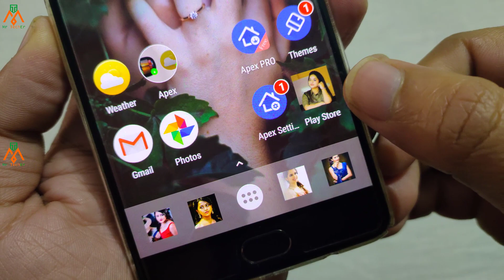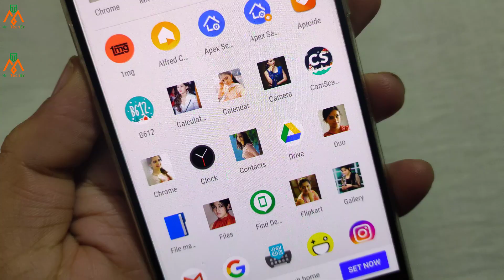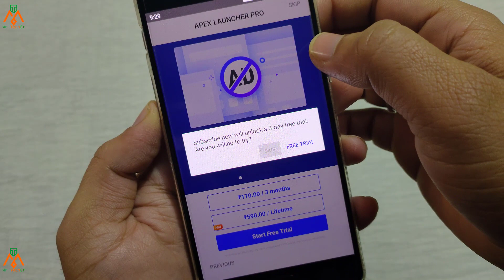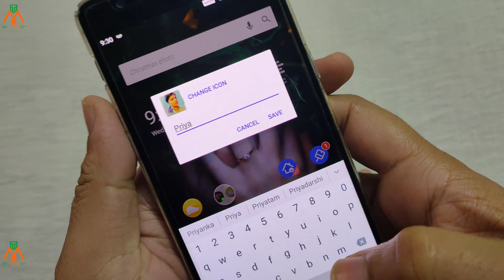Set Your Photo In Any Simple Mobile Apps Icon | Awesome Icon | Girlfriend Secret Code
Hello Friends, Today i will show you how to change app icon in any android phone. This is An App for android mobile its will also change your app name.

फोन में फ्लैशलाइट बटन है तो ये जादू सेटिंग सीख लो काश पहले पता होती | Secret Code For Flashlight

Notification पर ये जादुई बटन कैसे लगाएँ अभी जाकर देखो आते ही धमाल मचा दिया App Tiles Code

अपने मोबाइल को बनाओ DJ अब शादियों में DJ की जरुरत नही || Boom 3D Music Player

यहाँ पर अपना और उनका फोटो लगाकर सबको चौका दो | Playstore पर आते ही छा गई ये App | GF Customize Photo

मोबाइल में ये App नहीं तो कुछ भी नहीं अभी Install करें | Best Side Bar App Review

अगर ये App नहीं मोबाइल में तो बेकार है मोबाइल चलाना | ऐसा जादुई App बिल्कुल मिस मत करना

Playstore पर आते ही छा गई ये App | सबके मोबाइल में होना चाहिए ये Software | Clock Secret Setting 💥💥

Whatsapp की 3 खुफिया Trick जो आज तक कोई नही जानता बिल्कुल हटके है ये ट्रिक | By Mr TechEr

Mobile इतना खूबशूरत दिखेगा लोग जलने लगेंगे | Playstore पर आते ही धमाल मचा दिया | By MT

इस App के आते ही लोग दीवाने हो गए Playstore पर छा गई ये App | Hitech Launcher | By MT

अगर ये जादुई App नहीं मोबाइल में तो फिर बेकार है मोबाइल चलाना | Secret App On Playstore | By MT

KEEP SMILING 😊😊